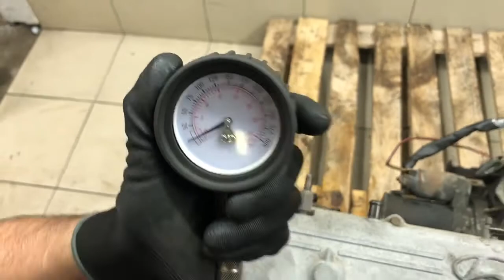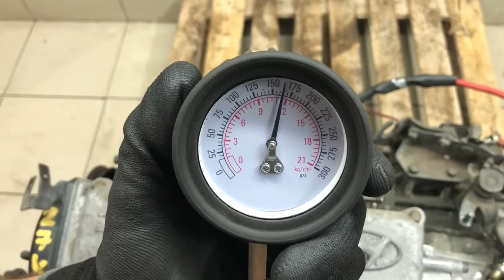Двигатель Hyundai для Getz 2002-2010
Описание двигателя Двигатель Hyundai для Getz 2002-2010
1.1Л. КОМПРЕССИЯ: 1Ц:13 2Ц:13 3Ц:13 4Ц:13 G4HD БЕЗ ПРОБЕГА ПО РФ КОНТРАКТНЫЙ ЕСТЬ ВИДЕО РАБОТЫ ДВИГАТЕЛЯ И ЗАМЕРА ХОЛОДНОЙ КОМПРЕССИИ СОПРОВОДИТЕЛЬНЫЙ ПАКЕТ ДОКУМЕНТОВ ГТД, ДКП 2110102N00